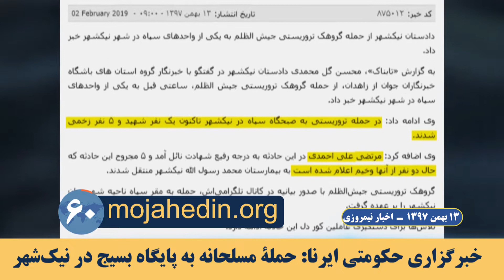مهم‌ترین اخبار ایران و جهان در ۶۰ثانیه اخبار نیمروزی ۱۳بهمن ۹۷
خبرگزاری حکومتی ایرنا:‌ حملهٔ مسلحانه به پایگاه بسیج در نیک‌شهر
در تهاجم مسلحانه به یک پایگاه بسیج سپاه پاسداران در نیک‌شهر یک پاسدار کشته و ۵نفر مجروح شدند.

دشت میسان: مشکلات مردم سیل‌زده
مردم سیل‌زدهٔ دشت میسان به‌علت خودداری رژیم آخوندی از تأمین ابتدایی‌ترین الزامات زندگی با مشکل جدی مواجه هستند.

جواد لاریجانی: کانال ویژهٔ مالی اروپا نسیه است
‌جواد لاریجانی: تمام مواد این سازو کار نسیه است و هیچ‌کدام نقد نیست. تازه همین را هم اروپایی‌ها به تصویب سریع لوایح مربوط به FATF منوط کرده‌اند.

روزنامهٔ حکومتی رسالت: سازو کار مالی اروپا نمی‌تواند تحریم‌های آمریکا را دور بزند
رسالت: سازوکار مالی اروپا نمی‌تواند تحریمهای آمریکا را دور بزند فقط به آنها برای خرید نفت بدون پرداخت پول کمک می‌کند.

معاون خزانه‌داری آمریکا: «حزب‌الله» سرطان ایرانی است که در حال از بین بردن دموکراسی لبنان است
مارشال بیلینگس لی: حزب‌الله گروهکی تروریستی است که رژیم ایران برای ایجاد مشکلات پایه‌گذاری کرده است.

وزارت‌خارجهٔ آمریکا: رژیم ایران تنها «چهل سال شکست» تولید کرده است
وزارت‌خارجهٔ آمریکا: واقعیت امروز ایران، فساد، تورم، سرکوب، اعتیاد به مواد مخدر و نابودی محیط‌زیست و فرهنگ و چهل سال شکست است.

معاون رئیس‌جمهور آمریکا: نیکلاس مادورو باید از قدرت کنار رود
مایک پنس: نیکلاس مادورو هیچ مشروعیتی ندارد و باید از قدرت کناره‌گیری کند.